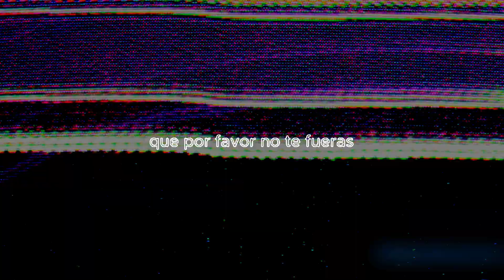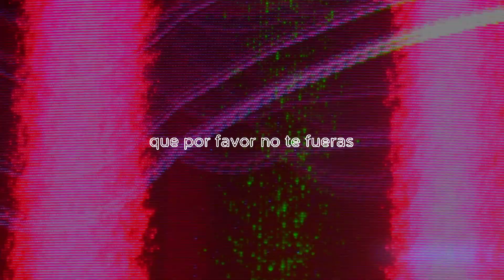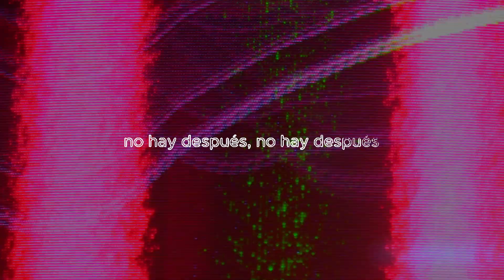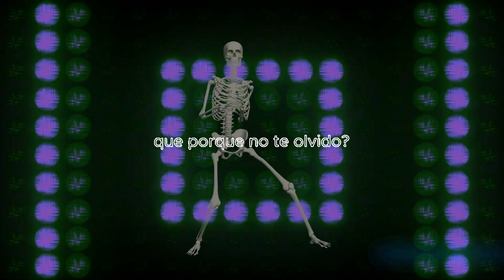BUSCANDOTE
¡Empezamos con el ritmo latino en Music Lunatics, con nuestra nueva cancion "BUSCANDOTE" cantada y escrita por nuestra muy querida nueva integrante Medina Vegas y producida por DJ MATT quien nos brinda una combinacion de ritmos  nuevos y muy originales. esperamos que les guste y mantenganze sintonizados para que escuchen todas las producciones de esta "LATAM EDITION"

Medina Vegas:
gracias a todos por escuchar, estoy muy feli de poder compartir este sueño hecho realidad con todos ustedes, agradezco al equipo de Music Lunatics por darme todo el apoyo en esta aventura tan linda :3

We start with the Latin rhythm in Music Lunatics, with our new song "BUSCANDOTE" sung and written by our very beloved new member Medina Vegas and produced by DJ MATT who gives us a combination of new and very original rhythms.

Medina Vegas:
Thank you all for listening, I am very happy to be able to share this dream come true with all of you, I thank the Music Lunatics team for giving me all the support in this beautiful adventure :3

Voice & Lyrics: Medina Vegas
Video: Medina Vegas